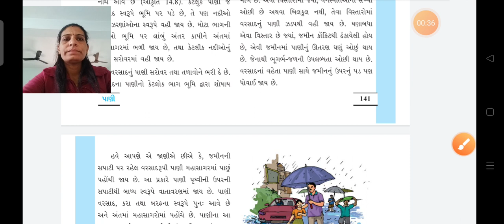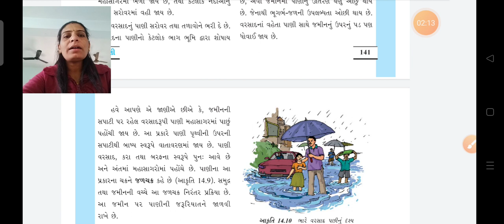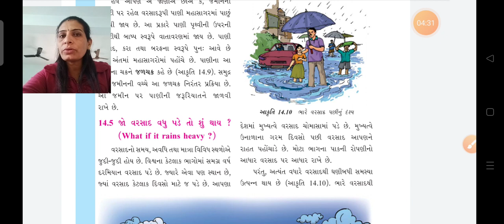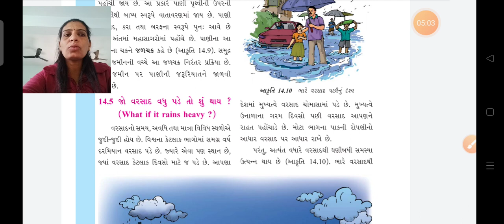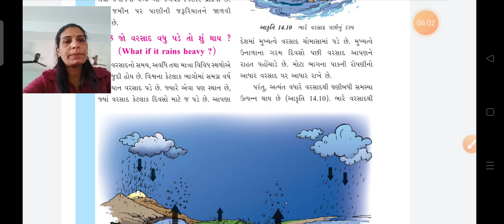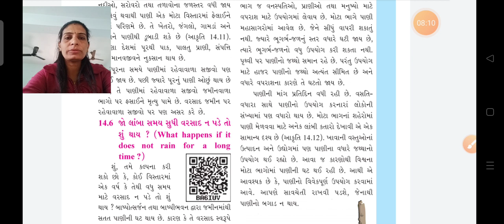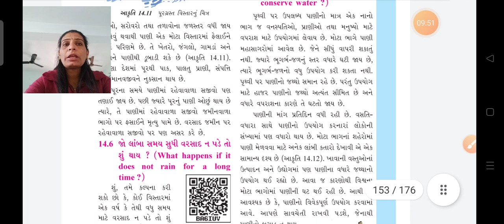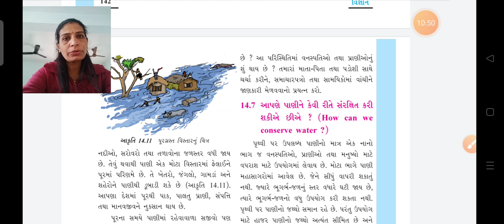std - 6 sci. chap- 14 lec-5